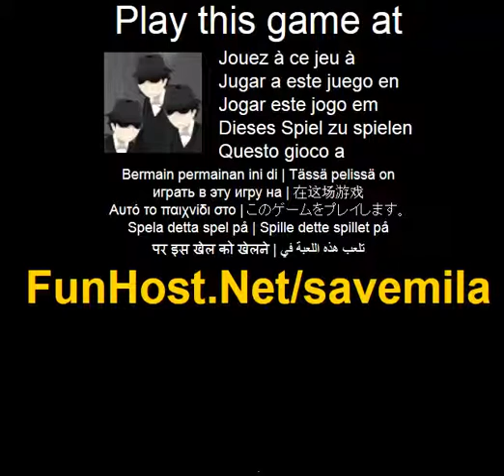Spara mila - spel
Pa Spara Mila! Hon bevittnat mordet pa sin van och ar nu i hog risk. Du ar Big Dan som arbetar som livvakt. Besegra mordare och assassinators armeer sa Mila kan rapportera mord till FBI. I en Streets of Rage / Final Fight satt du kampar dig igenom staden, regerande Mila till varje pris. Anvand piltangenterna for att styra karaktaren. Tryck A for att attack och S for att byta vapen.(Action, Fighting, skytte). Spela detta spel pa Spelet - www - Facebook - Twitter - YouTube